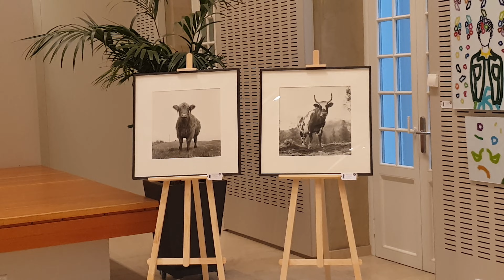LUX Auction: Benefizauktion für ACAT Luxemburg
LUX Auction veranstaltet Benefizauktion für ACAT Luxemburg anlässlich 75 Jahre Allgemeine Erklärung der Menschenrechte.
26. November 2023  14 Uhr
 Centre Culturel  Schéiss, 142, Val Ste Croix, 1370  Belair Luxembourg